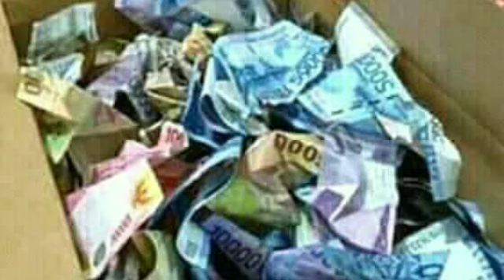MP3 Pilihan Seni Tanji Kuda Renggong